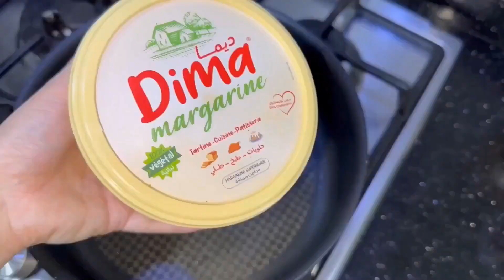Master Chef's Guide: Stuffed Spinach Bread Delight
Learn how to make a delicious Stuffed Spinach Bread in this Master Chef's Guide. This recipe will be a hit at your next dinner party!

Adventures by A Himitsu :

 / a-himitsu